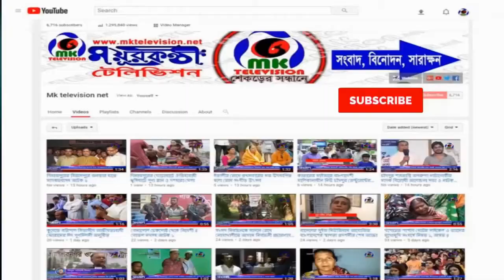ফুলবাড়ীতে অটিজম ও নিউরো-ডেভেলপমেন্টাল ডিজএ্যাবিলিটিজ বিষয়ক দিনব্যাপী কর্মশালা অনুষ্ঠিত // MK News